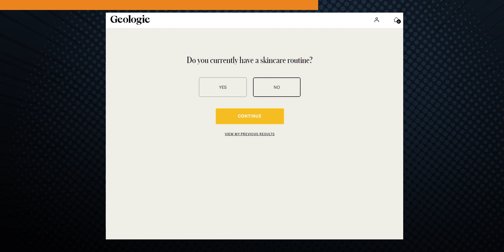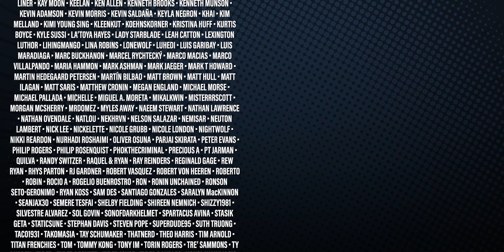First Time Rewatching X-Men: The Animated Series | Part 3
X-Men: The Animated Series made its debut on Fox Kids in 1992. Now, for its 30th anniversary, we're revising the first season to see how it holds up, reliving the best moments, and preparing ourselves for next year's premiere of Marvel Studios X-Men '97, the official follow-up.